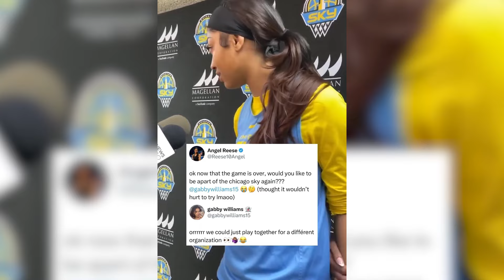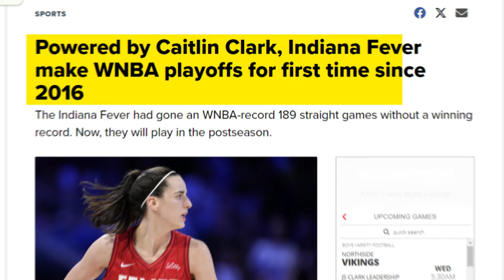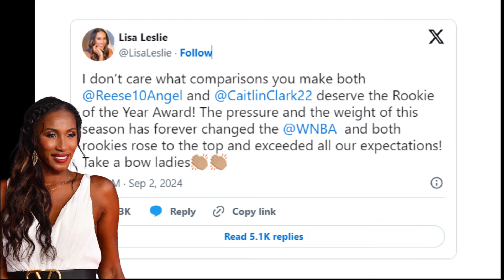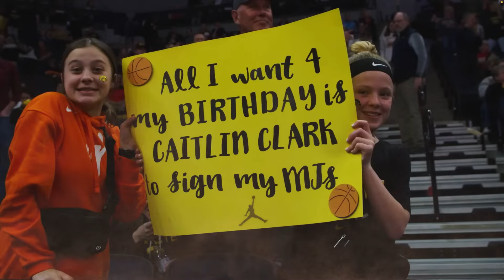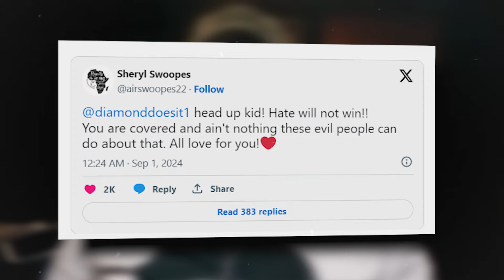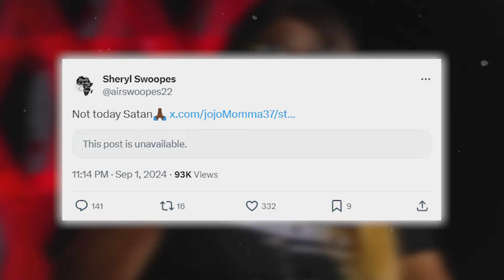The EPIC Day Caitlin Clark SHOWED Angel Reese Who Is The Boss!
The Day Caitlin Clark SHOWED Angel Reese Who Is The Boss!

Women's basketball isn't just about one player – it's about others, like Angel Reese. But when it comes to competition, it's clear that Rookie of the Year belongs to Caitlin Clark. Clark is smashing records, leading her team, and making Angel Reese look like she’s playing in slow motion.

There's major drama in the WNBA right now. Angel Reese has been facing rejection on multiple fronts. First, Coach Cheryl Reeve snubbed her at the draft. Now, Caitlin Clark is making Reese’s game look weak. Even Angel’s plan to recruit French star Gabby Williams completely backfired. The question is: is Angel Reese’s obsession with Caitlin Clark sinking her game?

The tension between Angel and Caitlin came to a head in a recent matchup. Clark gets fouled, and Angel's reaction shows her frustration. Despite her college championship title, Caitlin’s still the one pulling the attention. The audience is just more excited to watch Caitlin play – and it’s obvious why. Clark's performance on the court is on another level compared to Angel.

Section 107 of the U.S. Copyright Act states: “Notwithstanding the provisions of sections 106 and 106A, the fair use of a copyrighted work, including such use by reproduction in copies or phonorecords or by any other means specified by that section, for purposes such as criticism, comment, news reporting, teaching (including multiple copies for classroom use), scholarship, or research, is not an infringement of copyright.” This video and our YouTube channel, in general, may contain certain copyrighted works that were not specifically authorized to be used by the copyright holder(s), but which we believe in good faith are protected by federal law and the fair use doctrine for one or more of the reasons